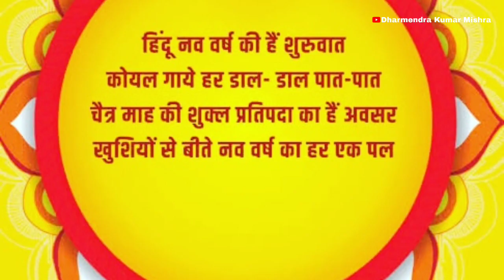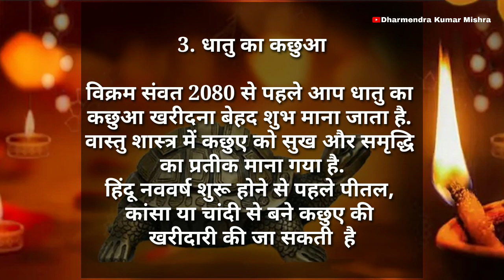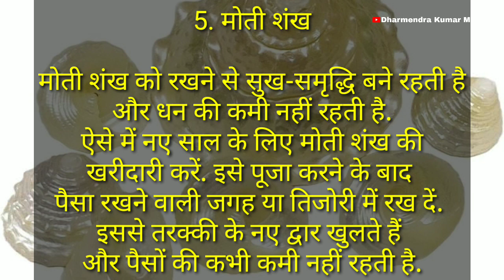विक्रम संवत 2080 हिंदू नववर्ष शुरू होने से पहले घर ले आएं ये 7 शुभ चीजें हो जाएंगे धनवान